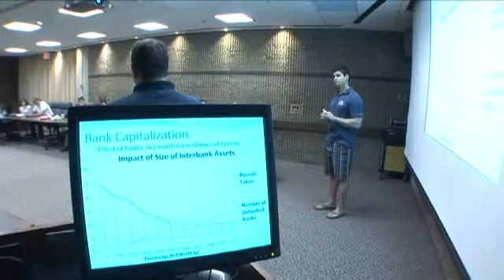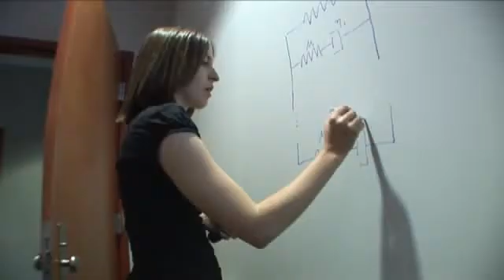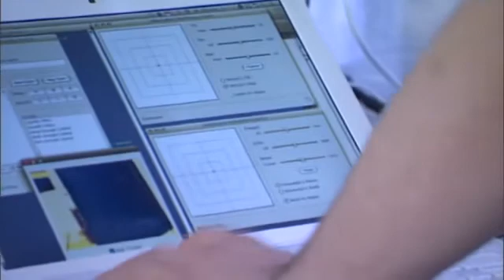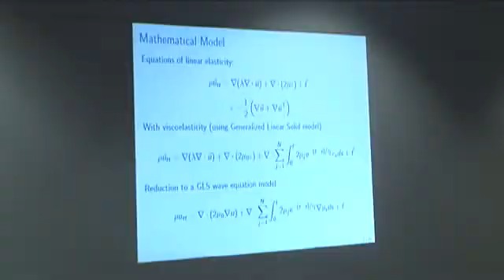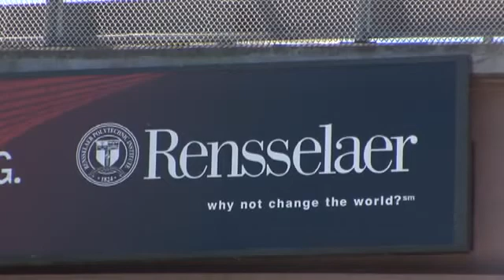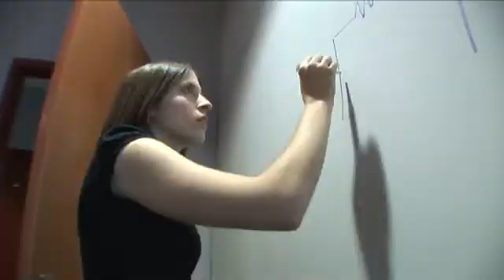Rensselaer Polytechnic Institute, NY, USA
The applied mathematics department at Rensselaer Polytechnic Institute has a proud tradition of teaching students to use math to better understand the world we live in. Through an undergraduate research seminar, mathematical modeling camp and inverse problems center, students get valuable real-world experience. ICIAM 2011 TV explores how the unique features of the department gives students a leg up after they graduate.